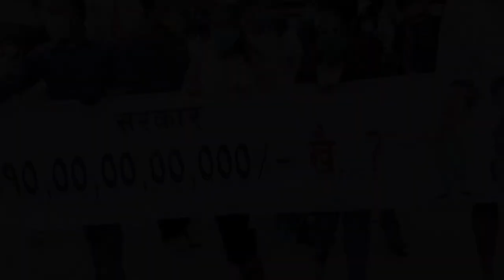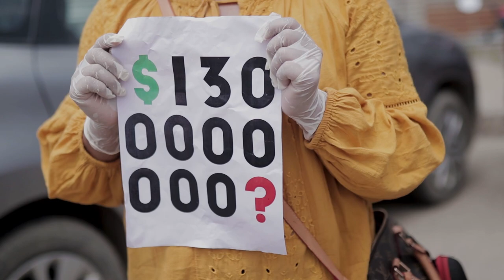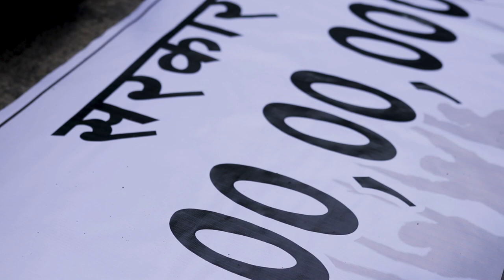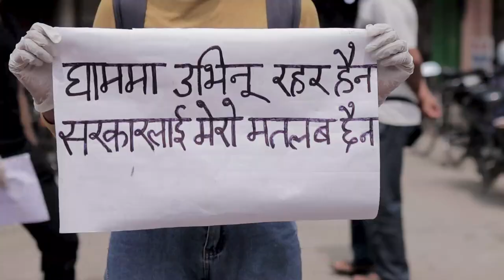What happened in protest at Butwal, Nepal? | Protest News | Podcast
It is about how protest was organized and tells about what people of Butwal wanted from government side. As there were well distanced at first while gathering for protest but later on we can clearly see that there were not any social distance. It denotes that they have been more afraid from the work of government than Corona-virus. The system of the government have been unable to fulfill the demand, implementation and many more wants in this situation of Covid time. There were more than two thousands people joined in protest. According to ADB (Asian Development Bank), 25.2% of the population lived below the national poverty line in 2010. Hence we can guess the shortage of food in the house of poor people. They were been totally blind in this time and some are confused how to hand to mouth. Believe this channel or not what is being said but if you go out and see the poor people to feel their action that moment hit you in mind and touch your heart when you really perceive to live in their daily lifestyle. People are being such crazy that they are not any afraid of corona but from starving.Therefore they are waking up themselves and also to govt. They are possessing leadership from the moral citizen to change the annoying system. It is also believed that if the govt. do not listen the voice of the masses then they will intend to change the govt. As the citizen have knew that the corruption is raising day by day although in the time pandemic. Voice of some people "No income, no food, die? " So they are standing up and another important thing is that people are also being afraid due to test of RDT taken measure step by govt.
Podcast: 05:20